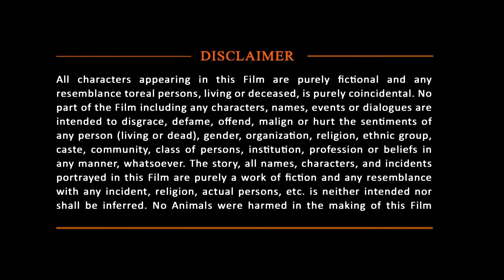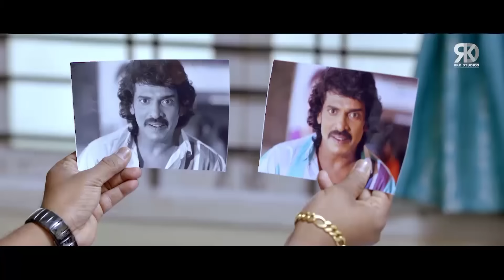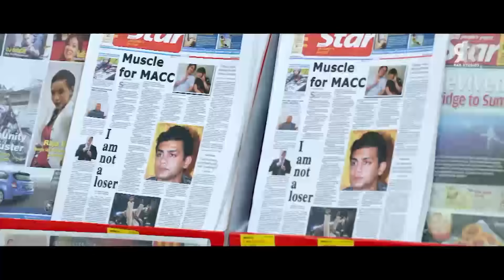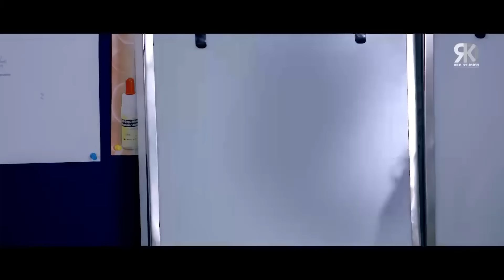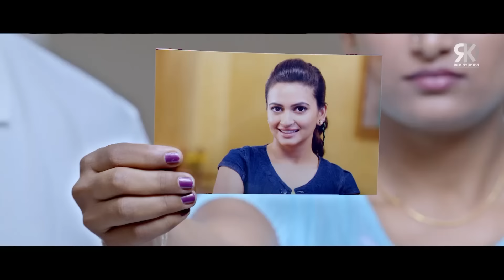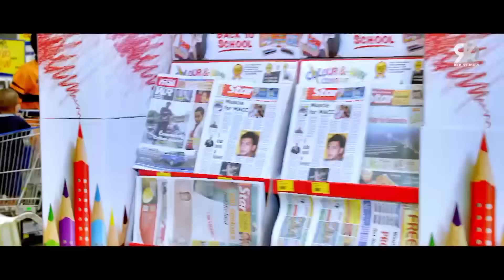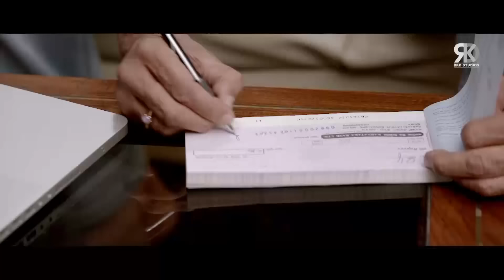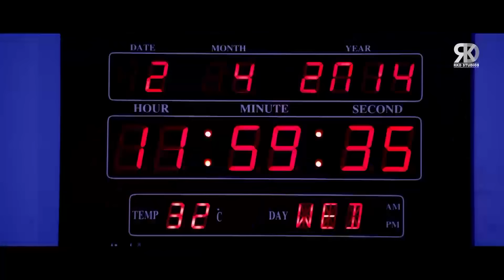Super Ranga | Upendra & Kriti Kharbanda Blockbuster South Action Hindi Dubbed Movie | Sayaji Shinde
Here's presenting "Super Ranga" Hindi Dubbed South Action Movie starring Kriti Kharbanda, Sayaji Shinde in lead roles. Director by Sadhu Kokila .

Original Movie:- Super Ranga In Kannada
Star Cast:- Upendra, Kriti Kharbanda, Sayaji Shinde, Sadhu Kokila, Bullet Prakash, Avinash
Directed By:- Sadhu Kokila